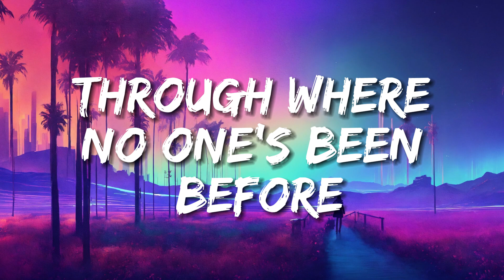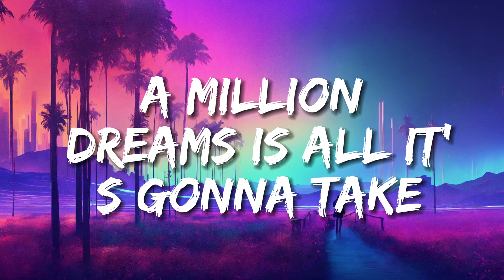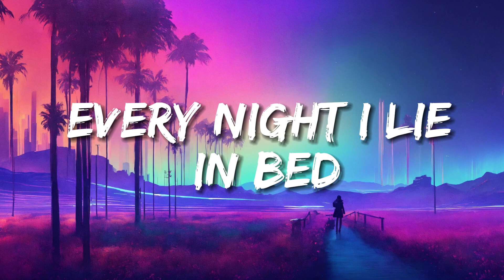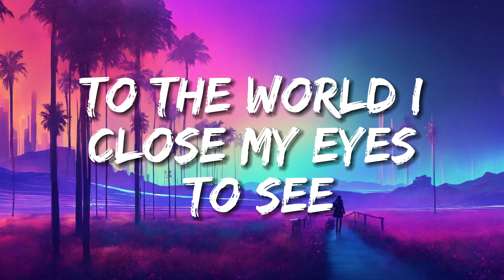The Greatest Showman - A Million Dreams (Lyrics)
🎤Lyrics:  The Greatest Showman - A Million Dreams (Lyrics)

The brightest colours fill my head

Oh a million dreams for the world we're gonna make 3

Runaway to a world that we design

Oh a million dreams for the world we're gonna make